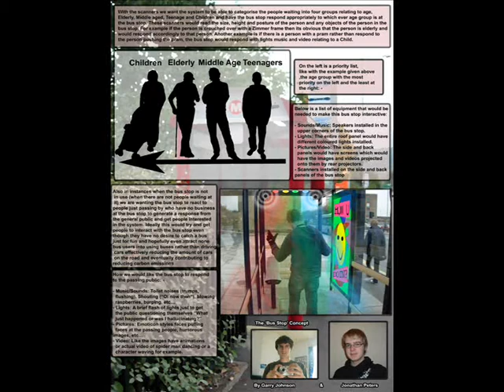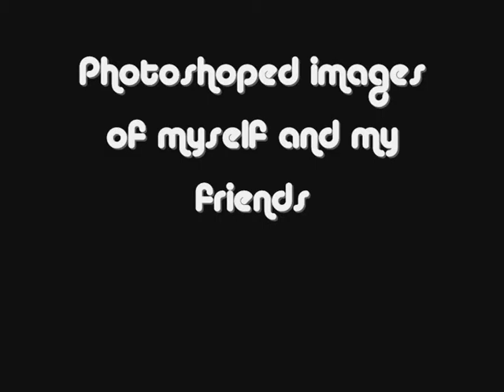Montage of artwork,photoshop images, animation stills,etc...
Montage of artwork, photoshop images, animation stills and some photography